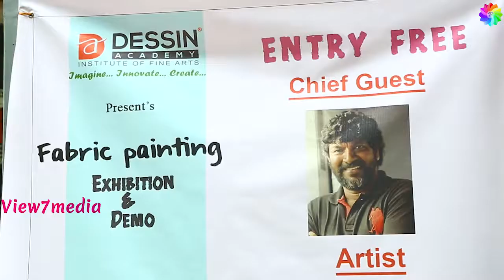Actor Mime Gopi Inaugurate The Fabric Painting Exhibition | V7 | Chennai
Actor Mime Gopi Inaugurate The Fabric Painting Exhibition at Anna Nagar, Chennai

about:- View7media is Commercial and Cinema Based Youtube Channel. this channel is for subscribers entertainment. you can see the event photos and many details in you can see the Movie review and much more Commercial event in